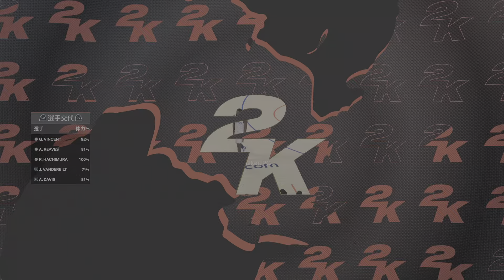NBA 2K24_20240713レイカーズvsクリッパーズ